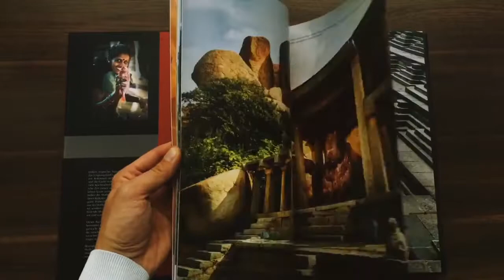Spirit & Spice Michael Langoth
Mein neuer Film Spirit & Spice Michael Langoth